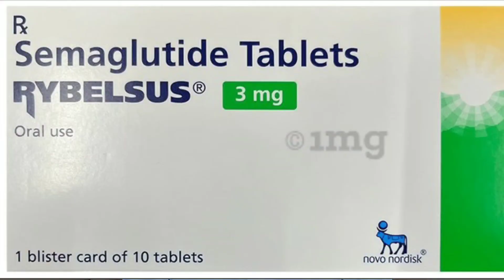Rybelsus Tablet New Diabetic Drug Better than Insulin Therapy For Obese T2DM Patients | InHindi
Welcome to Sidana Pharmacy
In My YouTube Channel my goal is to provide information on health, wellness, medicine, diseases and much more about Diabetes and Insulin. My videos are for the informational purpose only and does not replace a visit to the doctor.

How to Use an ALLSTAR Pen (Hindi) | Know How to Refill Lantus Cartridge at Home | Sidana Pharmacy

This is an informational overview video on Rybelsus Tablet. It is a Oral GLP-1 Analogue.

Uses and Benefits :
Rybelsus is indicated for the treatment of adults with insufficiently controlled type 2 diabetes mellitus to improve glycemic control as an adjunct to diet and exercise.

1, as monotherapy when metformin is considered inappropriate due to intolerance or contraindications
2, in combination with other medicinal products for the treatment of diabetes.
3, Help in weight reduction by controlling the appetite.
4, help in the reduction of Hba1c level.

Dosage and Administration :
Instruct patients to take RYBELSUS at least 30 minutes before the first food, beverage, or other oral medications of the day with no more than 4 ounces of plain water only . Waiting less than 30 minutes, or taking RYBELSUS with food, beverages (other than plain water) or other oral medications will lessen the effect of RYBELSUS by decreasing its absorption. Waiting more than 30 minutes to eat may increase the absorption of RYBELSUS.
Swallow tablets whole. Do not split, crush, or chew tablets.

Recommended Dosage
Start RYBELSUS with 3 mg once daily for 30 days. The 3 mg dose is intended for treatment initiation and is not effective for glycemic control. After 30 days on the 3 mg dose, increase the dose to 7 mg once daily. Dose may be increased to 14 mg once daily if additional glycemic control is needed after at least 30 days on the 7 mg dose. Taking two 7 mg RYBELSUS
tablets to achieve a 14 mg dose is not recommended. If a dose is missed, the missed dose should be skipped, and the next dose should be taken the following day.

Side-effects:
Nausea, Vomiting, Abdominal Pain, loss of appetite, diarrhea, or constipation may occur. Nausea usually lessens as you continue to take semaglutide. If any of these effects last or get worse, tell your doctor or pharmacist promptly.

Pregnancy and Lactation:
It’s usually not recommended that you take Rybelsus during pregnancy unless your doctor believes that the benefits of treatment are greater than potential side effects.
You shouldn’t breastfeed while taking Rybelsus